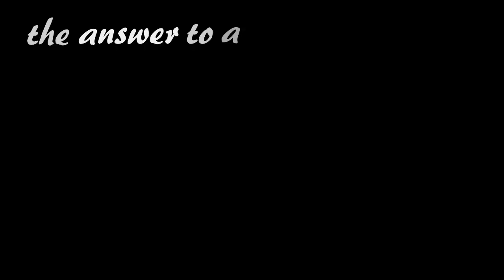Animash | Never Ending Story (Stranger Things scene)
Hey everyone! I have been obsessed with Stranger Things recently, and because of that, I decided to make an edit of one of my favorite scenes! This has been in the works for a couple weeks now, so I hope you guys enjoy the end results!

Green Screen Credits: AngelBuddyFilm, leo '-, Scamp .Copper, strawberrywishes, SaraChanLionwolf, AriMask, Slushii, bloodhush, and Chancegiven